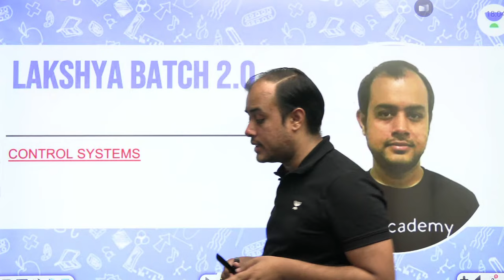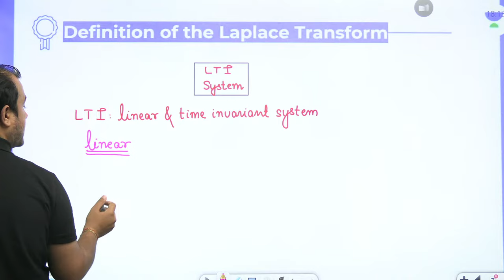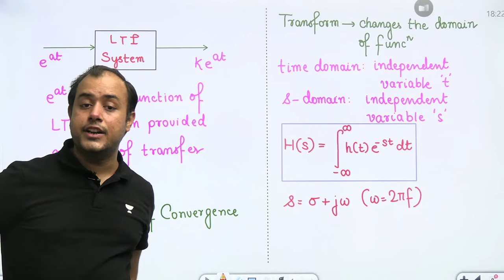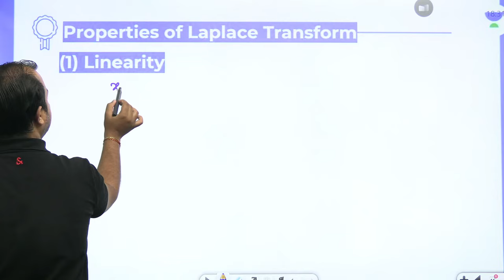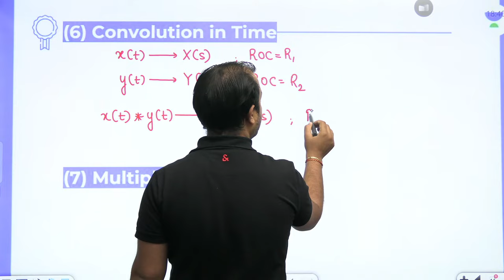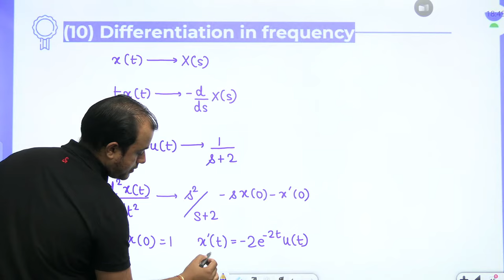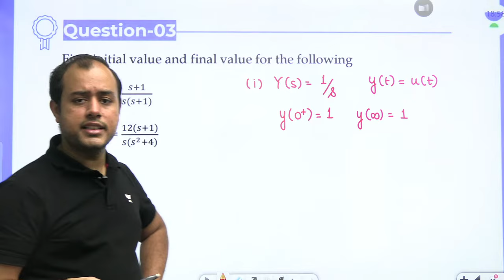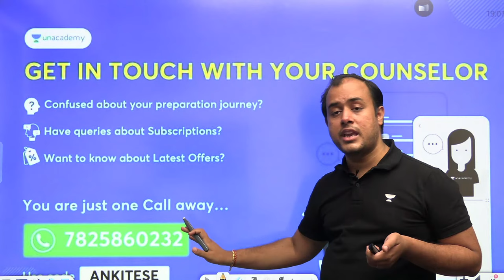Lakshya Batch 2.0 - Control Systems | Basics of Laplace Transform | Part-01 | Ankit Goyal | GATE